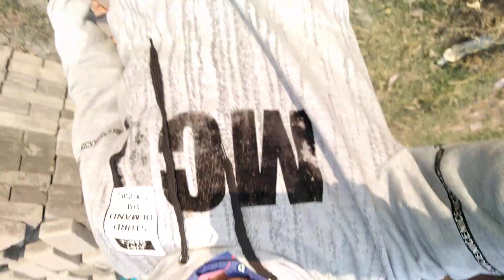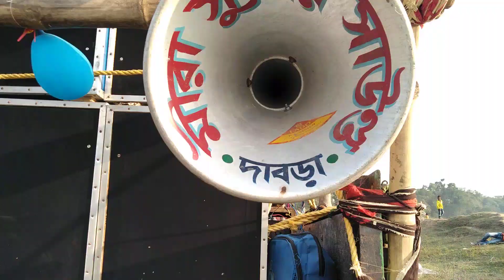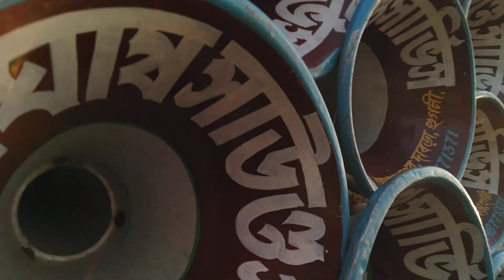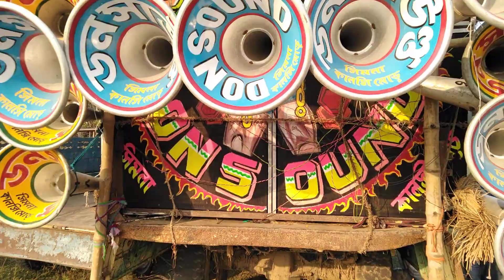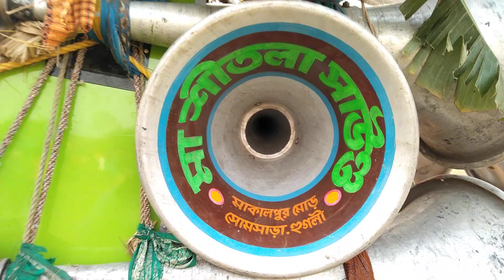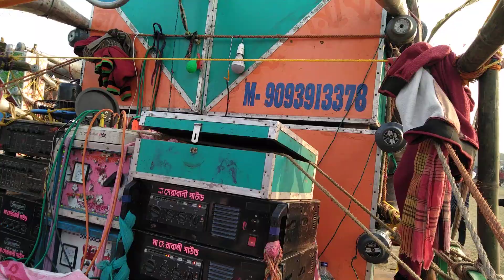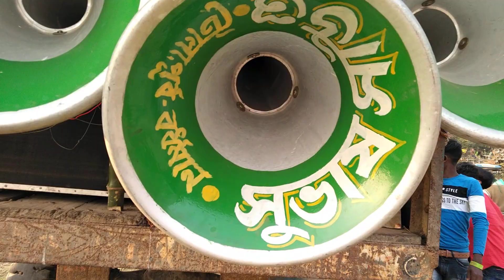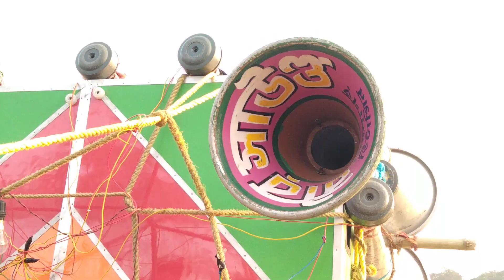আজ অল সেট বৈঁচি বালি খাদ 1লা জানুয়ারি পিকনিকে 2022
▶ Video Information ◀

      This Video Showing At 1st January Picknik 2022

Sona Sound
Kanjilal Sound
Tridev Sound
Maa Sitola Sound New Box
Vai Vai Sound Sri Kirshno Sound New Box
Raj Sound
Star Sound
Ghos Sound
Ajoy Sound
Jagotraj Sound
San Sound
Don Sound
All Box
1st January Picknik 2022
Picknik
Amit
Amit Roy

▶ Hag Tages : ◀